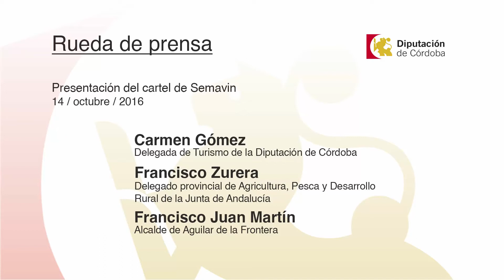RDP Semavin (14/10/2016)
Presentación del cartel de Semavin

Asistentes:

Carmen Gómez, delegada de Turismo de la Diputación de Córdoba

Francisco Zurera, delegado provincial de Agricultura, Pesca y Desarrollo Rural de la Junta de Andalucía

Francisco Juan Martín, alcalde de Aguilar de la Frontera